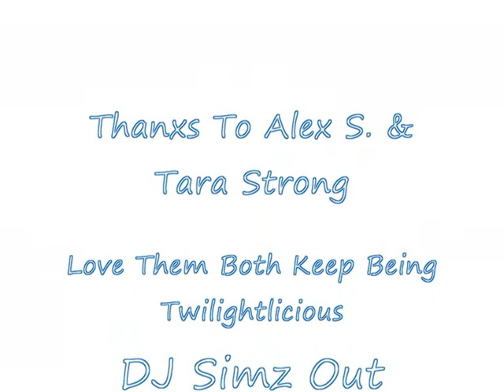DJ Simz Alex S. & Tara Strong Twilightlicious Remix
Thanxs to Alex S. & Tara Strong (Voice Of Twilight Sparkle) for inspiring me to make this video thanxs guys, oh anfd bronies remember to stay Twilightlicious :)
(\ /) DOUBLE BROHOOF :D